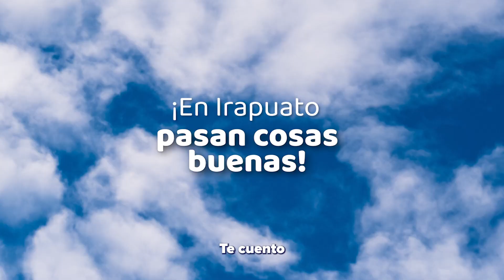¡En Irapuato pasan cosas buenas! 🤩🙌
Conoce las obras y acciones que impulsamos en Irapuato, para beneficio de sus familias.

En Irapuato estamos ContigoSiempre 🤝